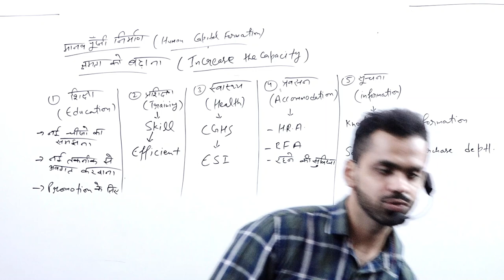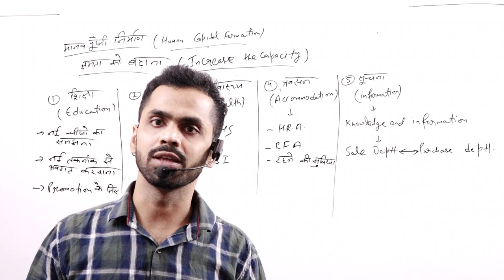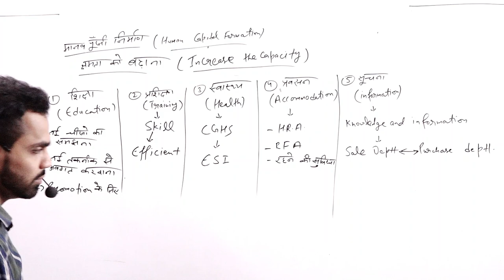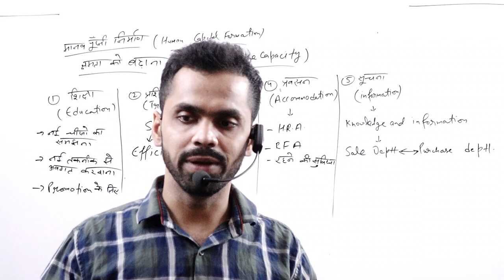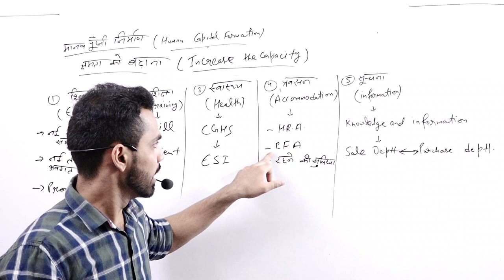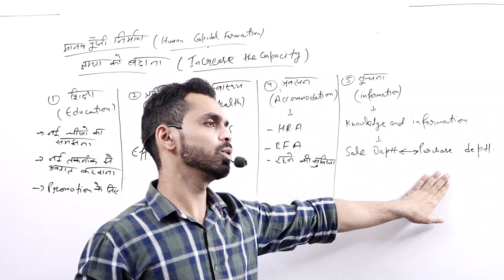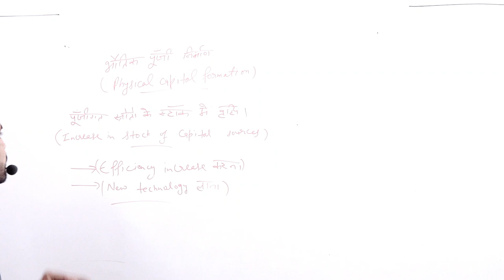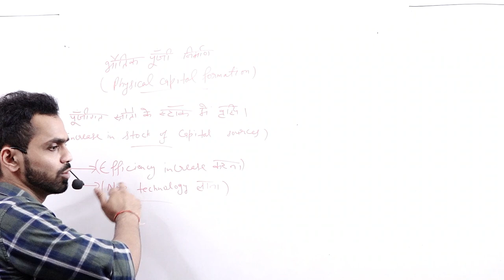ECO 3RD YEAR PART 3